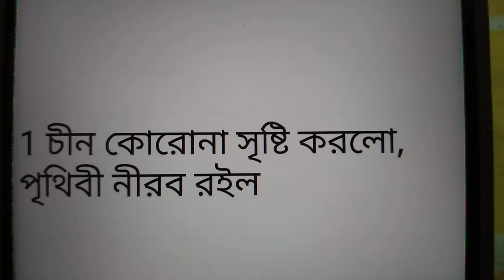World is silent